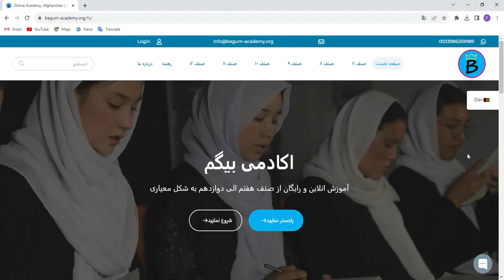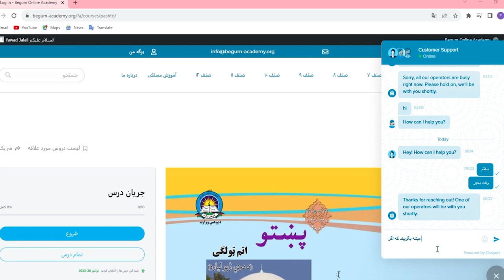د بیګم ویبسایت د ګټې اخستنی لپاره لارښوونه ویدیو